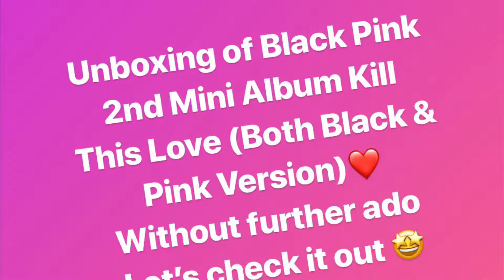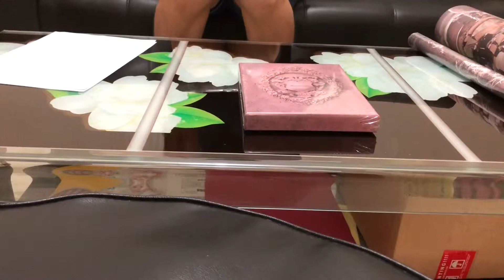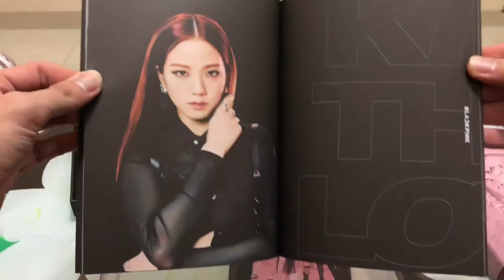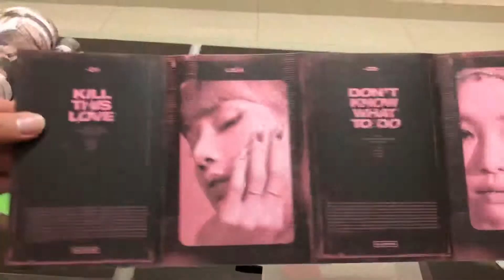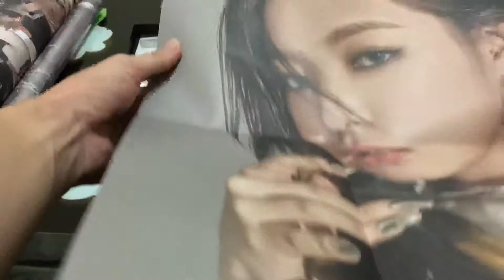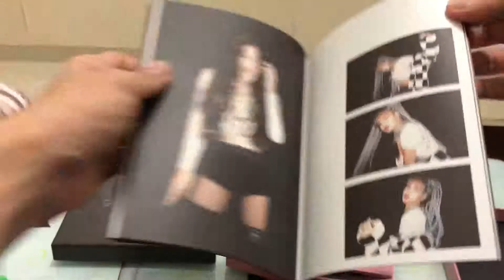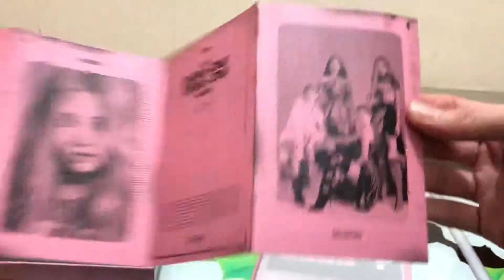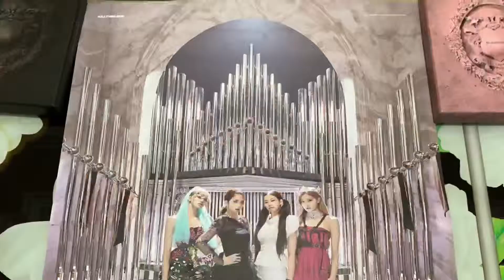Unboxing of BLACKPINK 2nd Mini Album Kill This Love (both black & pink version)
Bought from iLotte

Both Albums Black & Pink Version come with a CD, Photo Book, Photo Zine, Accordion Lyrics Book, 4 Random Photo Card, 1 Random Polaroid Photo Card, Sticker Set, 1 Random Folded Poster

01 Kill This Love
02 Don't Know What To Do
03 Kick It
04 아니길 (Hope Not)
05 뚜두뚜두 (DDU-DU DDU-DU) (Remix)